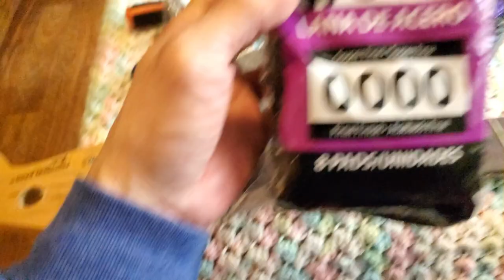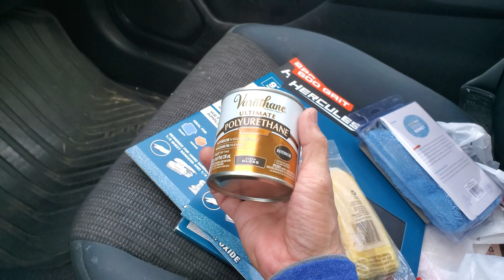Working on My Bass Guitar part 2 Naku po, Nagkalokoloko!!